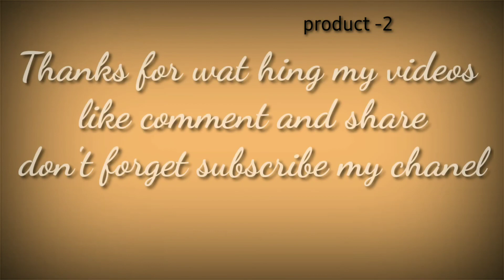Best Dreame V10 Boreas Vacuum Cleaner & 600W Electric Spray Gun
In this video I Will Show The best product of this year.It is the best product.
Dreame V10 Boreas Vacuum Cleaner Handheld Portable Wireless Cordless upgrade of V9 V9P collect pet hairs for home Global Version
4.9

Product -1

1159 +Reviews
2041 +orders
Ends in
2 days
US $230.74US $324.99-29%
Instant discount: US $30.00 off per US $700.00

are you like this product click this link.

Color:
Dreame V10
Dreame V10 add spare

Ships From:
CHINA
Czech Republic
Russian Federation
Spain

Product -2 :

600W Electric Spray Gun 4 Nozzle Sizes 1000ml HVLP Household Paint Sprayer Flow Control Airbrush Easy Spraying by PROSTORMER
4.9
1154 Reviews
2671 orders
Ends in
14:57:15
US $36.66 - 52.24US $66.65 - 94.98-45%
US $8.00 off per US $150.00

Buy this product click this link.

Ships From:
CHINA
United States
Spain
Russian Federation
Israel
Brazil
Poland
Color: 600W Spray Gun
600W Spray Gun